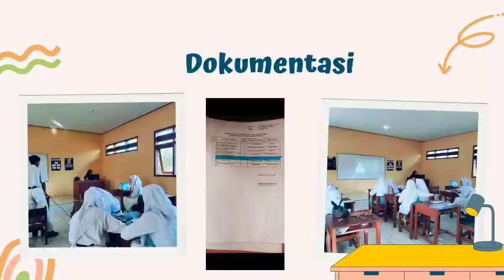CONTOH LAPORAN BIMBINGAN BELAJAR.PMM